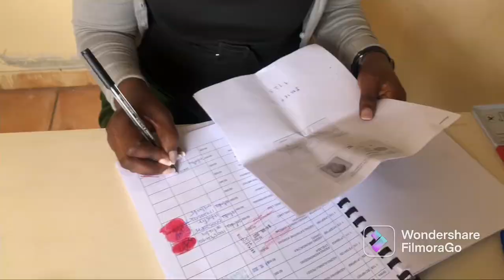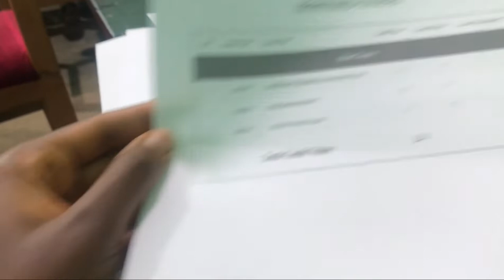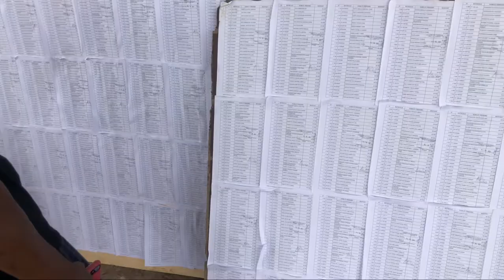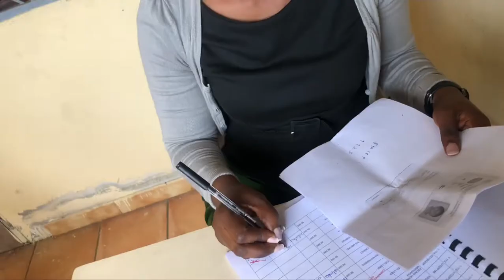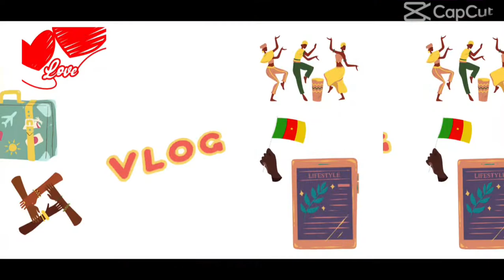PRESIDENT PAUL BIYA grants students 75.14$/50,000frs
Vlog on how I received the president's excellence award🇨🇲. For state universities in Cameroon.